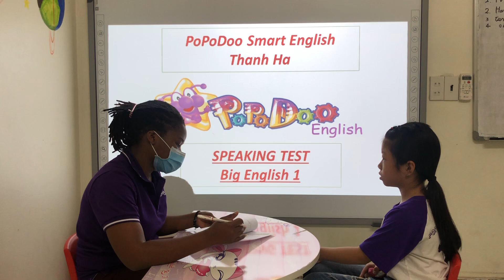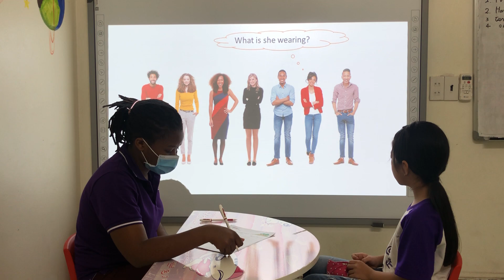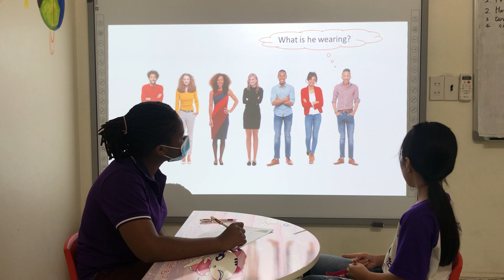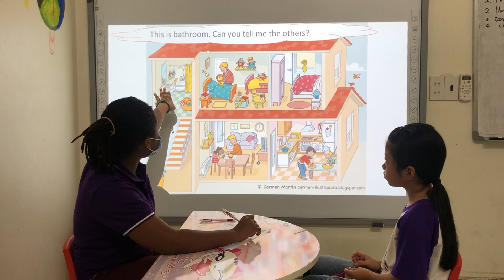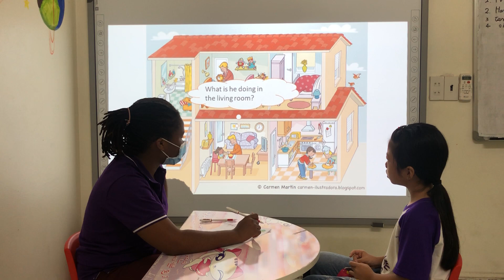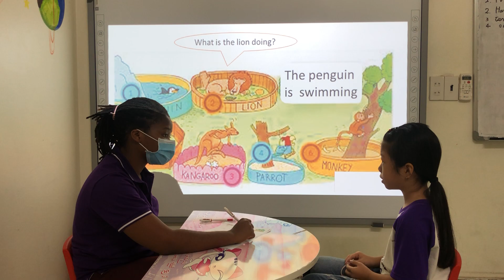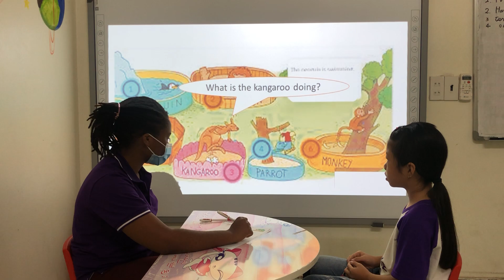Big English 1- Test No2- Mary